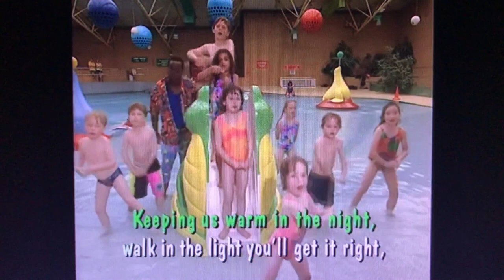SMV: No Place We'd Rather Be. (Remake)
Song:
No Place We'd Rather Be.

Song from:
PB&J Otter: Goodbye Lake Hoohaw.

Clips:
VCI Ident Logo from 1995.
Puppy Dog Pals.
A Day Full of Surprises and Songs.
Dora the Explorer.
My Little Pony: A Very Pony Place.
Mr Bean.
Dragon Tales.
Blue's Clues.
The Rugrats Movie.
Caillou.
My Little Pony: A New Generation.
Lego Friends.
Thomas and Friends.
A Day Full of Animals and Songs.
The Aristocats.
Hi-5.
Sonic X.
Fisher Price Little People.
Life with Loopy.
Doraemon.
Pokemon.
The Snowman.
LeapFrog: Scout and Friends.
A Day Full of Fun.
Pinky Dinky Doo.
Bob the Builder.
The Lego Movie 2: The Second Part.
Frozen 2.